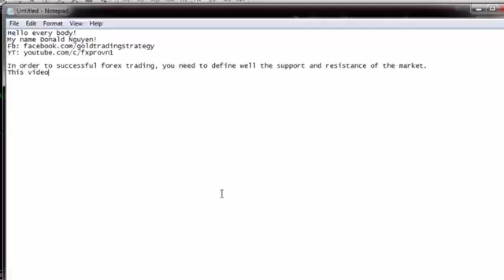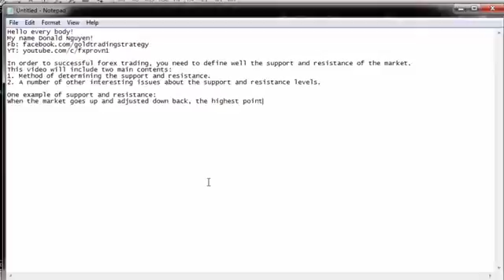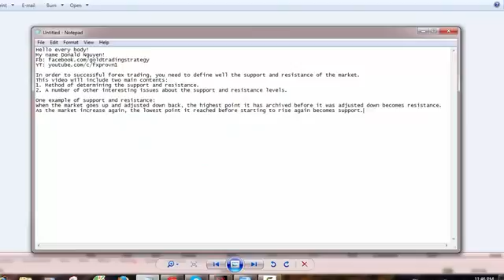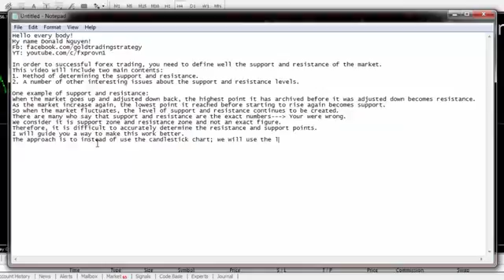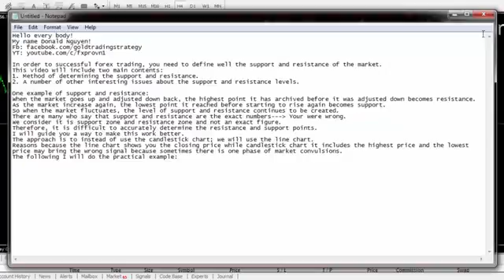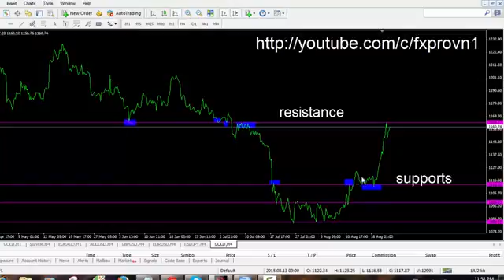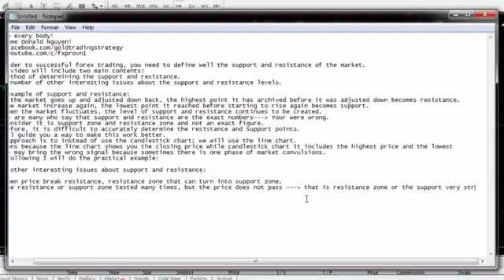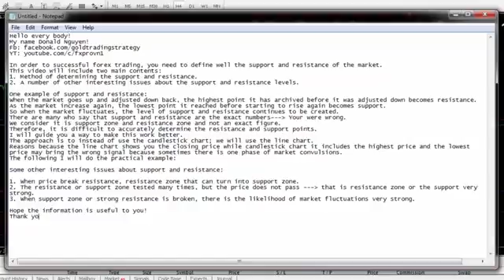Forex education Support and Resistance levels in forex trading YouTube 2017